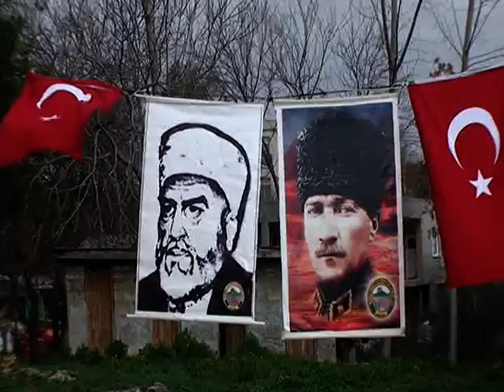kadirli 7 mart kurtuluş etkinliği harğaçtığı köyü eğitim ve kültür müzesi